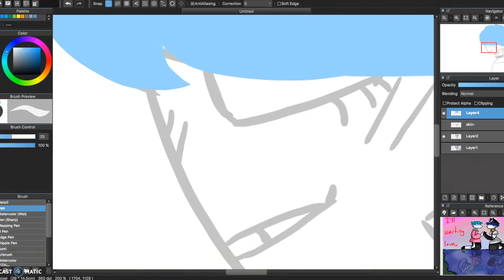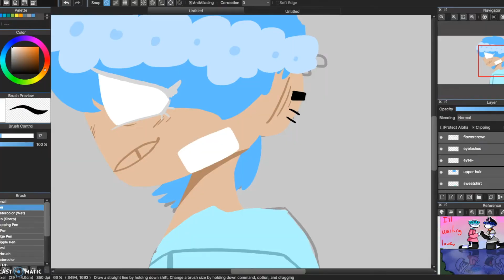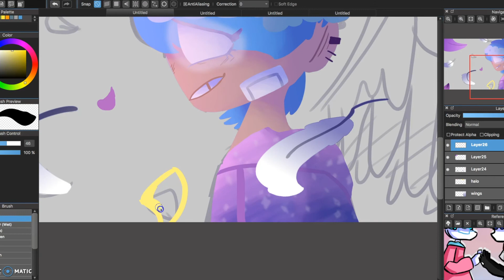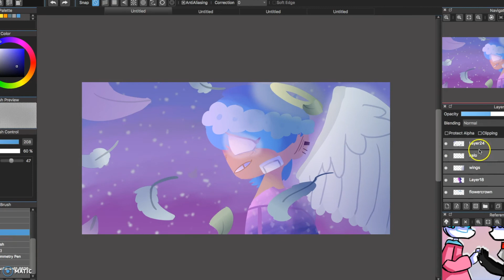|SPEEDPAINT| Paris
Finished picture -

Song -
Paris - The Chainsmokers

This is probably one of my favorites now...